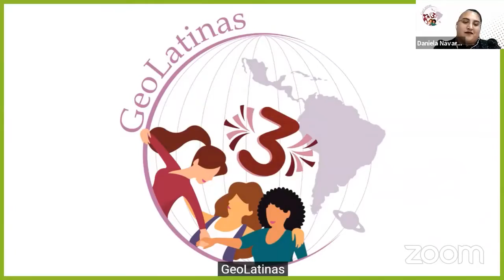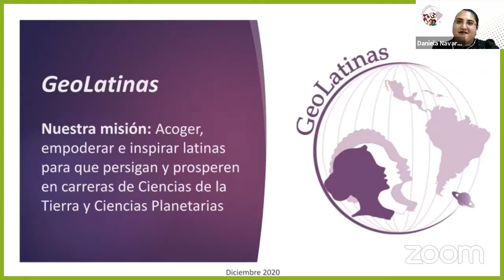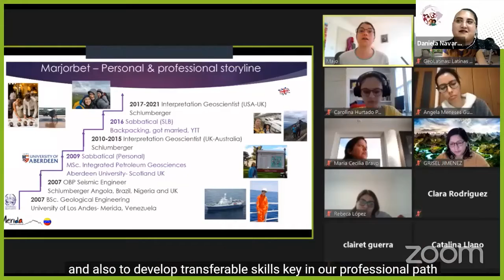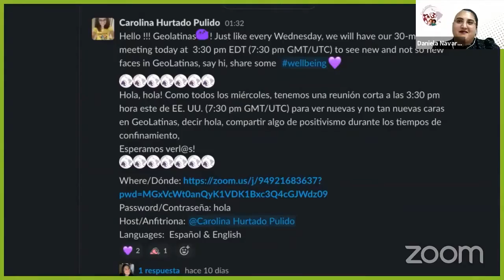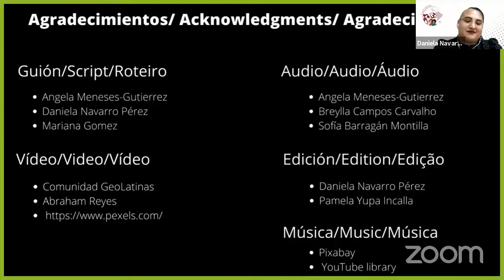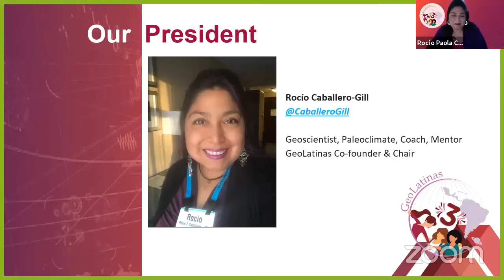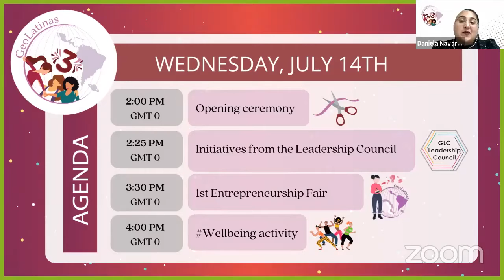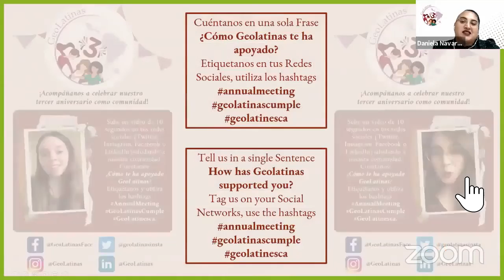Día 1 - GeoLatinas Global: Ceremonia de apertura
Inicio de nuestra celebración del tercer aniversario de GeoLatinas.
Nuestra anfitriona Daniela Navarro Pérez, hizo un recuento de la historia de GeoLatinas, y nos ofrecio una mirada de todo lo que hemos logrado. Adelante GeoLatinas!

© 1ra Reunión Anual de GeoLatinas: 3er Aniversario
© 1st GeoLatinas' Anual Meeting: 3rd Anniversary